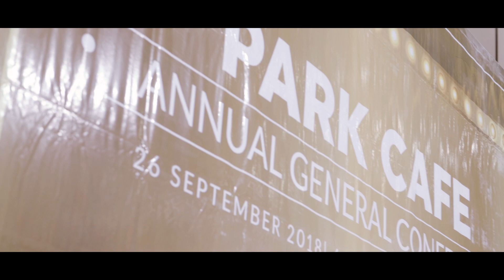Park Café Annual General Conference 2018 (Highlight Video)